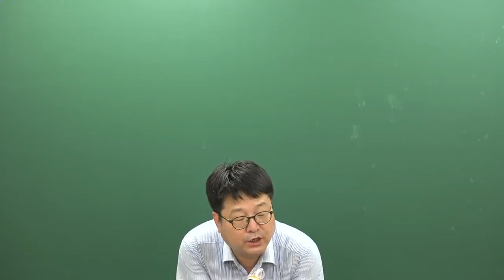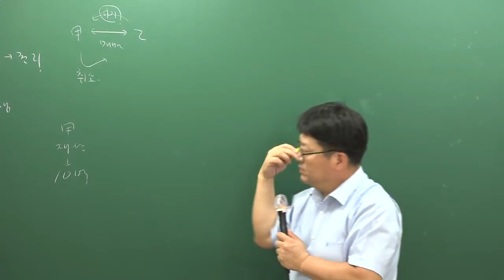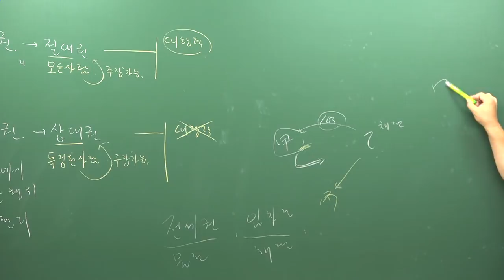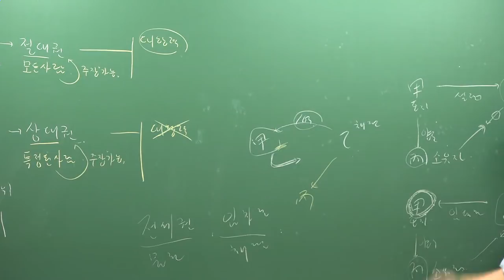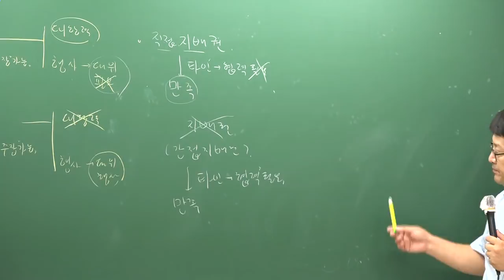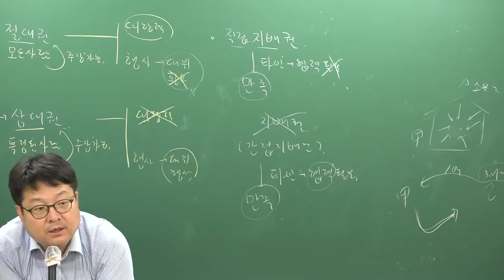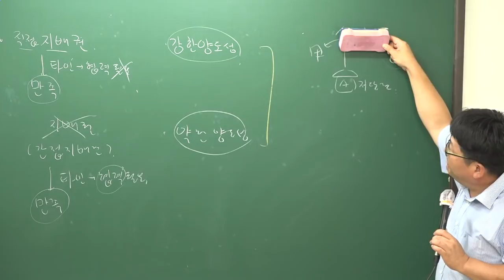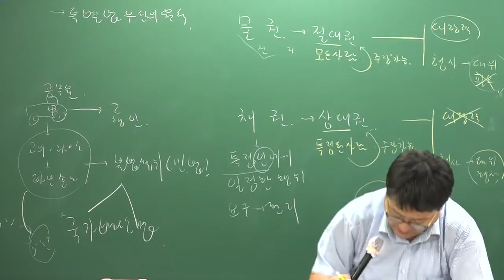[주전무] 2019년 주택관리사 민법 기초이론과정 9-3